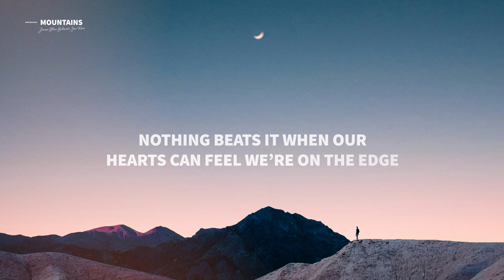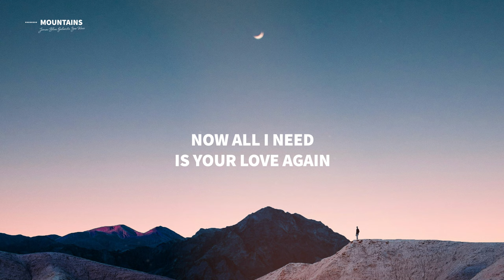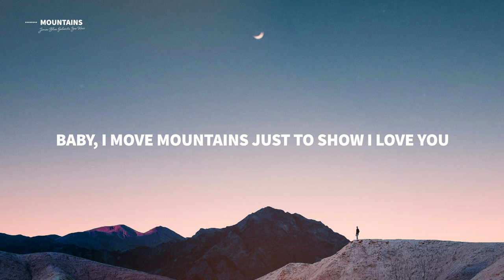Jonas Blue, Galantis, Zoe Wess - Mountains (Lyrics)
🔊 Jonas Blue - Mountains (Lyrics) ft. Galantis & Zoe Wess

Lyrics for "Jonas Blue, Galantis, Zoe Wess - Mountain"

Took a shot in the dark
Just to know where we are
I’ve been running since yesterday

Wrote three words in the sand
So that you’d understand
I’ll be here when they fade away

Now all I need
Is your love again
Nothing beats it when our
Hearts can feel we’re on the edge

I’ll be moving mountains mountains for you
Baby I move mountains just to show I love you
Nothing makes me feel as strong as you do

Just to show I love you

Gave you half of my heart
To show you the symmetry
I know it didn’t come easy
But I’m hooked on the feeling
It was always in front of me

Nothing beats in when our
Hearts can feel like we’re on the edge